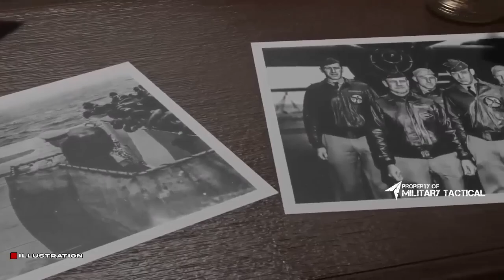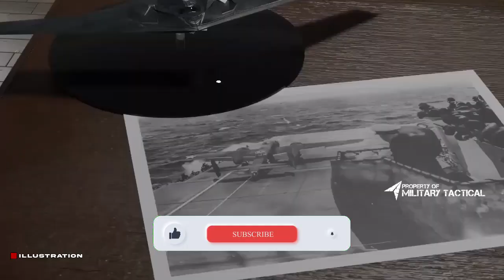The H-20 Could Be China's Version of the B-21 Raider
Could the H-20 stealth bomber be a Chinese version of the B-21 Raider? we look at the H-20 and see if it has the capabilities to rival the American B-21 Raider bomber. The H-20 is the new stealth bomber China has been working on for years. Unlike the American B-21 Raider, which was designed for long-range bombing missions, the H-20 was designed for short-range strike missions. Can the H-20 match or even beat the capabilities of the B-21 Raider? Let's take a look and find out!